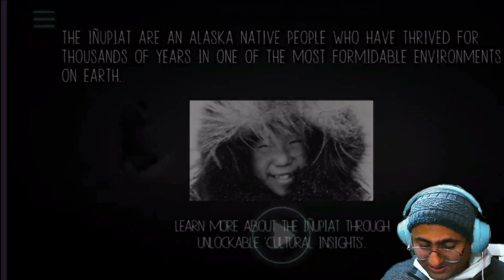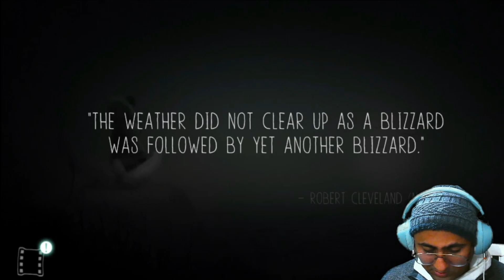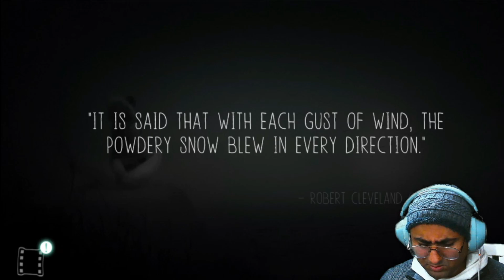I played an Amazing game on Android | NEVER ALONE KI | You Must TRY !!!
Hello gamers! I'm Lokie, and I'm from India. Since I was young, I've been playing video games. I play every single one of them on every platform, and the only reason I started this channel was to provide you access to some unusual and unique games on different platforms that aren't easily accessible or covered on YouTube. I now have a Samsung F23 5G smartphone that I will be using for Android games; I also have a PS4 and, of course, a PC. Shooting, arcade, and retro adventure games that are available on multiple platforms, including PC, are my absolute favorites.  I'm hoping that my modest efforts will be enough to amuse you folks.

and insta ID lokiegamer

NOTE: This is the non-touch controller edition of the game designed specifically for Android TV, including two-player local co-op support. A controller (one for each player) is required to play. This edition will not work with most mobile phones and tablets. The touch control edition designed for phones and tablets is available here:

Join Nuna and Fox as they search for the source of an eternal blizzard that threatens the survival of everything they have ever known.

Guide both characters in single-player mode or play cooperatively with a friend as you trek through frozen tundra, leap across treacherous ice floes, swim through underwater caverns and face enemies both strange and familiar. (NOTE: An Android-compatible game controller, such as the Nvidia Shield Controller, is required to play and two controllers are required for local co-op play).

On over 75 "Best of 2014" lists, and winner of "Best Debut Game" at the 2015 BAFTA Games Awards as well as "Game of the Year" and "Most Significant Impact" at the 2015 Games for Change Awards, nearly 40 Alaska Native elders, storytellers and community members contributed to the making of the game.

You'll explore awe-inspiring environments, perform heroic deeds, and meet legendary characters from Iñupiaq stories — all narrated by a master storyteller in the spoken Iñupiaq language.

The rich and atmospheric arctic environments of Never Alone are best experienced on Nvidia Shield devices.

FEATURES

Play as both Nuna and Fox — Switch between the two companions at any time with one button press, or play side by side in local co-op mode, as you rely on the unique skills of each character to succeed in your quest. Nuna can climb ladders and ropes, move heavy obstacles, and throw her bola at targets to solve puzzles. Fox can fit through small areas that Nuna can't reach, scramble up walls, and jump to great heights.

Brave the harsh world of the Arctic — Run under, through, and atop the unstable structures of an abandoned coastal village. Explore the eerily quiet treetops of a mysterious, frozen forest. Brave the fierce winds of the eternal blizzard. Only with the aid of Helping Spirits will Nuna and Fox have any chance of survival in a land where survival seems impossible.

Unlock fascinating video insights — Elders, storytellers, and other members of the Alaska Native community share stories and wisdom about their culture, values and the amazing Arctic world encountered by players in over 30 minutes of interviews.